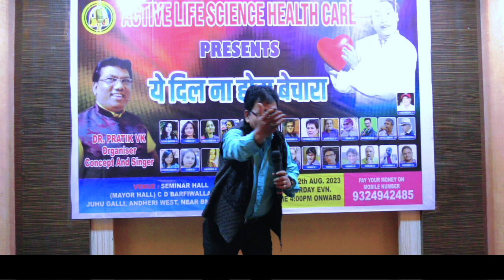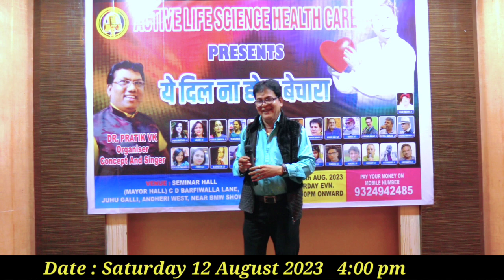Chahiye Thoda Pyar Cover By : Vishwas Jadhav